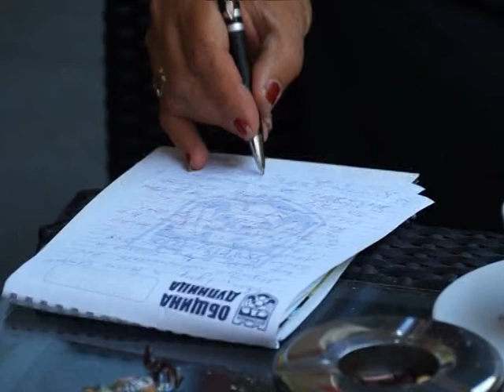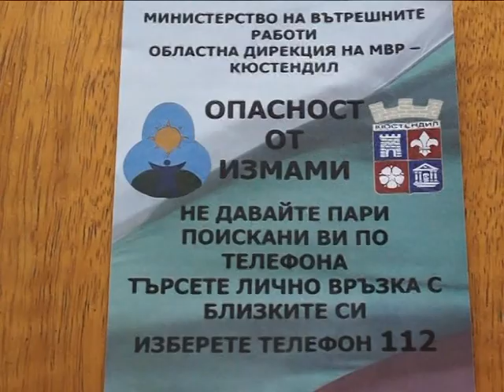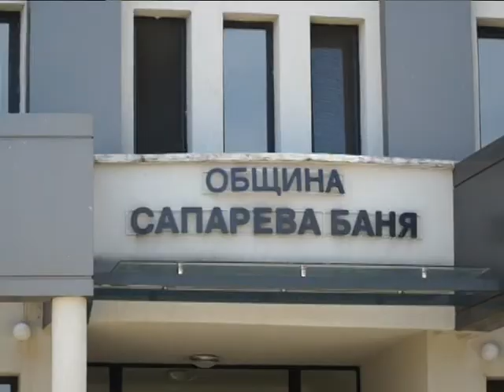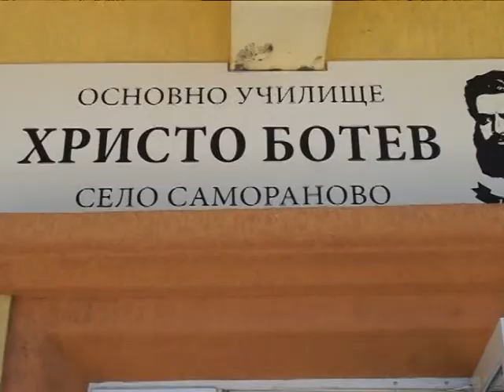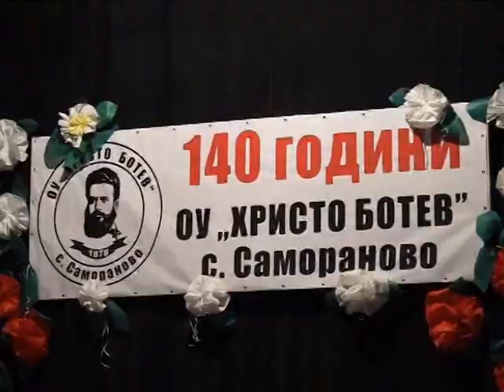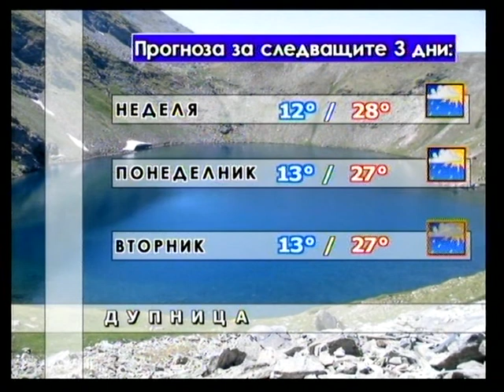1.06.2018 г. емисия "Вести"